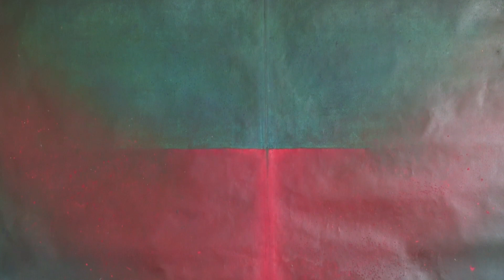Ferle - Painting I Artistics.com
Ferle est une artiste peintre française qui vit et travaille à Paris.

👉 Artistics est une galerie d'art contemporain basée à Paris qui œuvre principalement en ligne. Nous sommes une équipe de professionnels passionnés, animés par la découverte de nouveaux talents et le partage de leurs œuvres et de leurs univers artistiques !

👁 Vous voulez en savoir plus sur Artistics ?
Ne manquez jamais une nouvelle visite d’atelier !